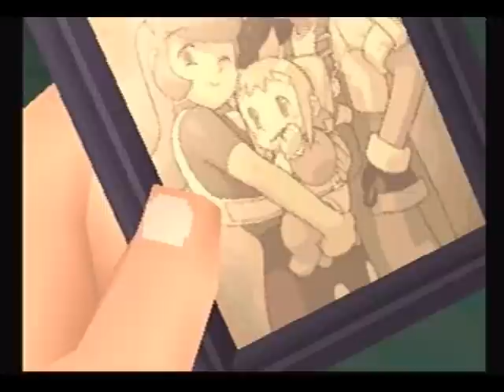Mega Man Legends 2 Part 0: Intro movie